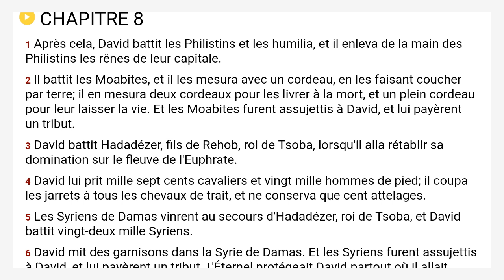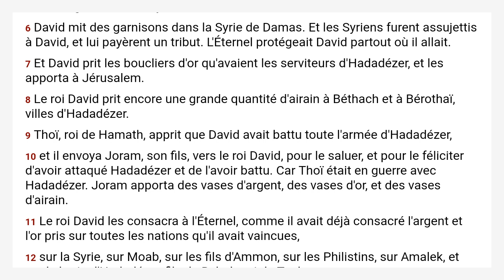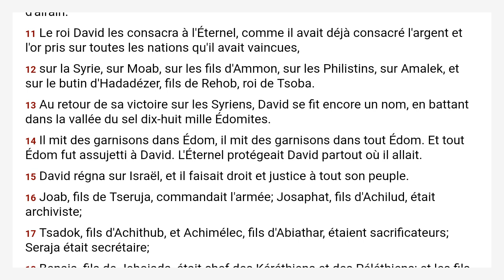2 Samuel 8 Louis Segond 1910